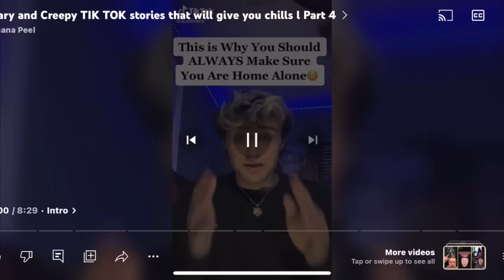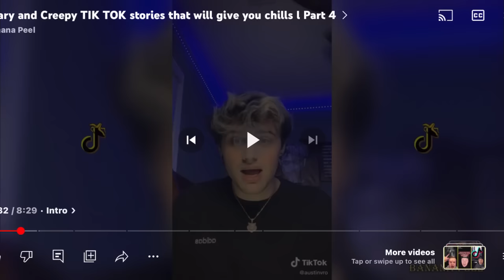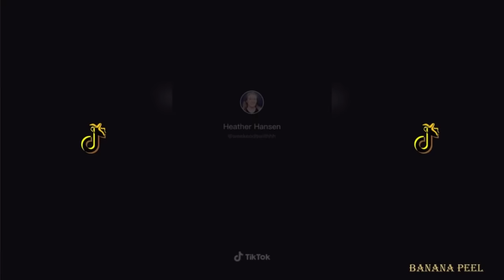WATCHING THE WORLDS MOST SPOOKY TERRIFYING TIKTOKS...